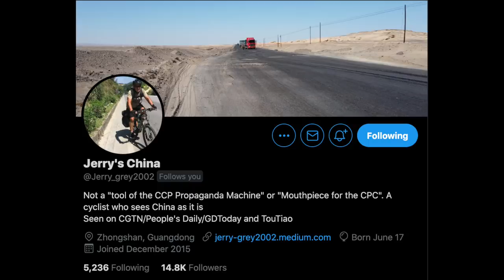What's it REALLY like to travel in Xinjiang, China? | Real Talk China Ep5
0:00 - Video Intro
1:34 - Welcome Fernando and Noel
2:01 - What was your interest in traveling to Xinjiang?
3:48 - Ethnic Diversity in China
4:38 - What was your travel itinerary in Xinjiang?
6:37 - Do you need a special permit to travel to Xinjiang?
8:33 - Importance of traveling independently to Xinjiang
9:57 - First Impressions of Xinjiang
11:36 - Differences between Northern and Southern Xinjiang
13:45 - What about the Uyghur Language?
14:49 - Importance of Learning Mandarin in Xinjiang
16:24 - Religion in Xinjiang
18:13 - Traveling in Xinjiang’s Countryside
22:29 - History of Terrorism in Xinjiang
24:14 - Covid-19 in Xinjiang
26:16 - Interaction with Locals in Xinjiang
27:10 - Speaking with local Uyghur Business Owners
30:18 - Why Are Uyghur Reluctant to Speak with Foreigners?
31:35 - Poverty Alleviation and Brainwashing Accusations
33:16 - What is your lasting impression from Xinjiang?
35:46 - Uyghur Celebrities and Culture in China

Recently I sat down with Fernando and Noel, two foreign expats on the ground in China to discuss their recent trip to Xinjiang. Please follow their channels here:

₿ Bitcoin: 32go3tLiu88jibJhWgK3RstmXsW2FFELJ8